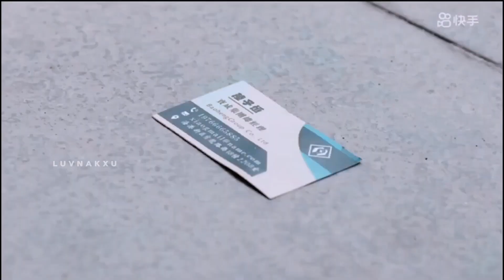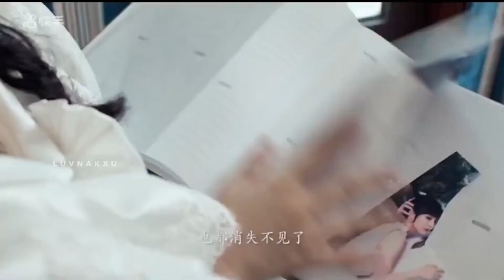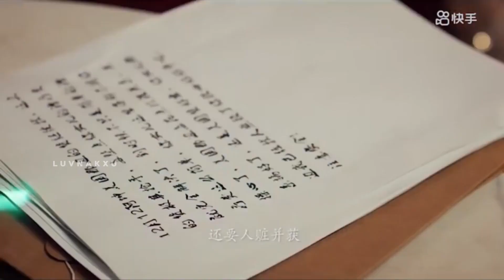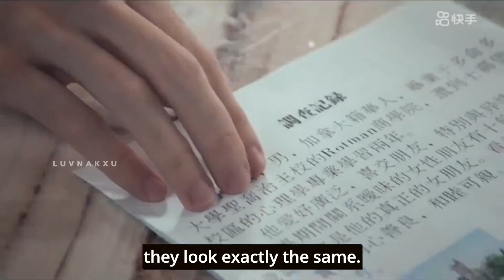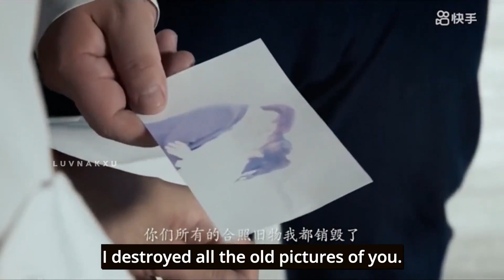It doesn't snow in hong kong chinese drama fmv || New korean drama hindi mix songs | New Cdrama mix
New Korean Mix Hindi Songs 2024❤️ New Chinese Mix Hindi Songs 2024

WARNING 🚫: DON'T UPLOAD MY EDITS AND     THUMBNAIL

thailovestory

chinesemix_hindi_love_story

best_punjabi_songs #

hindi_sad_songs

cuteboy

cdrama

7 Shorts#koreanmixhindisongs

japanesekoreanmixhindisong

digitallovestory

boysattitude

schollovesongs

bestlovestory

koreanmixhindi

newsong_of2020

when_a_rich_guy_love_a_poor_girl

thailovestory

chinesemix_hindi_love_story

best_punjabi_songs #

hindi_sad_songs

cuteboy

cdrama

7 Shorts